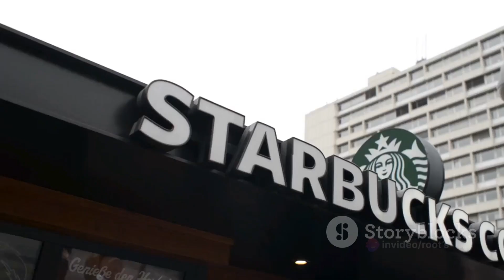Washington Wonders: Mind-Blowing Facts That Defy Expectations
You won't believe what we found in our latest Freaky Fun Fact Friday video! Journey into the heart of Washington's untamed wilderness and discover a world of freaky fun.

If you want to learn more about Root's Rocks or to check out her website, visit: